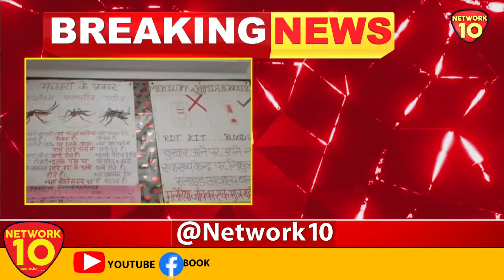UP NEWS|| गिनीज बुक में रिकॉर्ड कायम करेगा अयोध्या का दीपोत्सव || NETWORK10